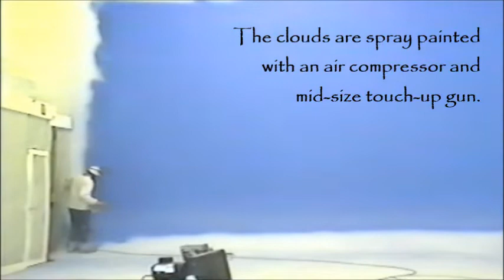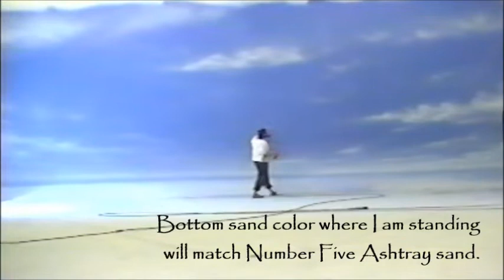Seascape Cyclorama by Mae and Dan Hitchcock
Painted in one day on a cyc in a soundstage in Fife Washington a South Seattle suburb.